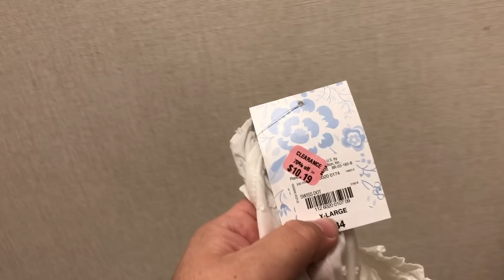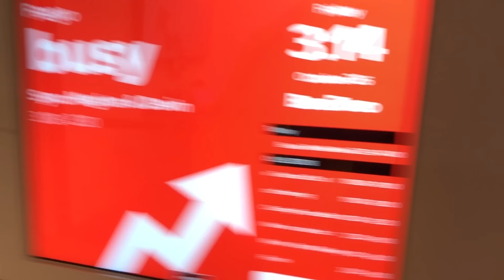Kristin Surprises Her Coworkers With Nightgowns • Ladylike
I'm not a snack, I'm the whole picnic!